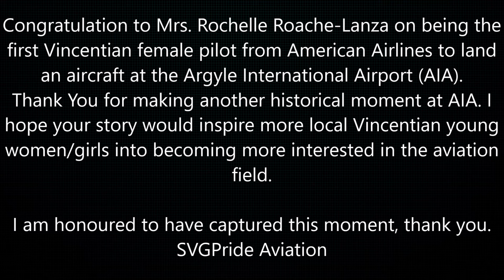Argyle International: Mrs. Rochelle Roache - Lanza, American Airlines flight (Boeing 737-800)